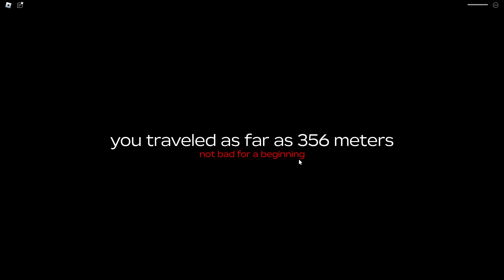😡 MOJA NAJGORSZA PODRÓŻ w A DUSTY TRIP ROBLOX